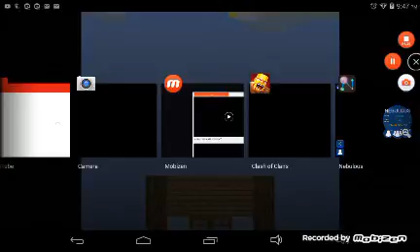Super short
L gamer